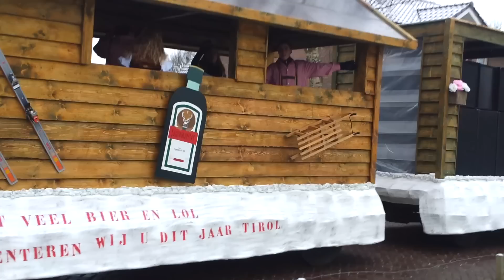Carnaval Weiteveen 2013 ~ Carnavalsgroep Mooizat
Optocht Weiteveen 2013